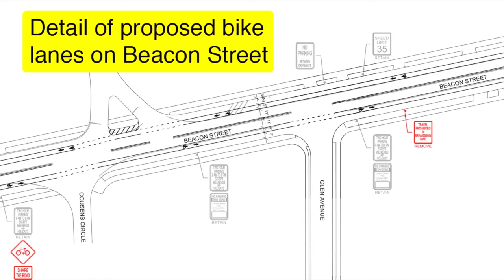Beacon Street Bike Lanes -- Left turn onto Glen Avenue